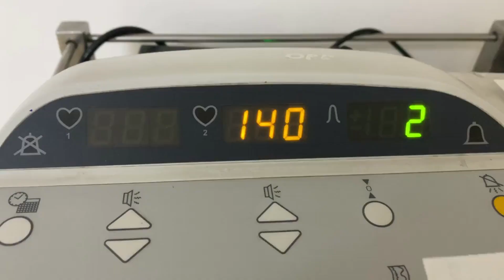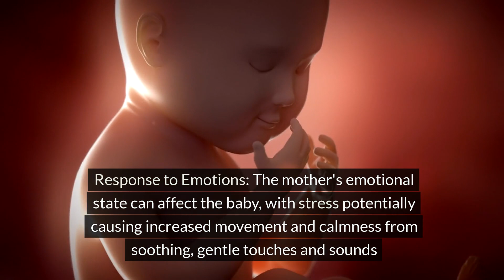The Secret Life of Babies in the Womb. Baby's Activities in the Womb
Pregnancy FetalDevelopment BabyInWomb PrenatalDevelopment PregnancyJourney BabyGrowth WombDevelopment FetalGrowth PrenatalMilestones PregnancyEducation Baby development during pregnancy#Fetal growth stages#What babies do in the womb#Prenatal development timeline#Baby movements in womb#Fetal development month by month#Pregnancy baby growth#Inside the womb activities#Baby milestones in pregnancy#Fetal sensory development

During pregnancy, a baby's development in the womb is a fascinating and intricate process that unfolds over approximately nine months. From the moment of conception, the baby begins a remarkable journey of growth and development. In the early weeks, the embryo starts to form vital structures and organs, and by the end of the first trimester, it transitions into a fetus with a recognizable human shape. Throughout the second trimester, the baby undergoes significant development, with movements becoming more pronounced as muscles and bones strengthen. The baby practices essential survival skills such as sucking, swallowing, and even hiccuping. Sensory development also progresses, allowing the baby to hear sounds from the outside world and respond to light. In the third trimester, the baby's brain undergoes rapid growth, and it gains weight in preparation for birth. The womb provides a dynamic environment where the baby not only grows but also interacts, moves, and prepares for life outside the mother’s body. This period is crucial, as every week brings new milestones that are essential for a healthy birth and development.